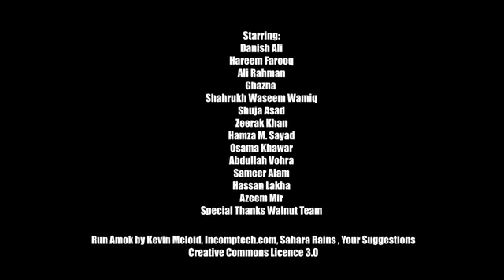April 10, 2020